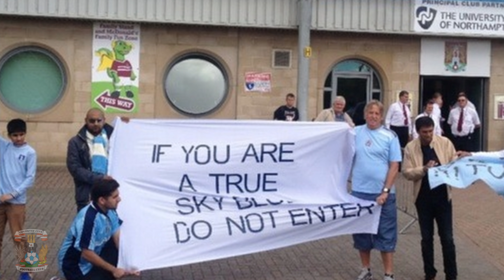ESTE CLUBE INGLÊS ESTÁ RESSURGINDO COMO FÊNIX! | Master Indica Times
No Master Indica Times de hoje eu indico o COVENTRY CITY pra fazer Modo Carreira no FIFA 22! Já jogou com eles??